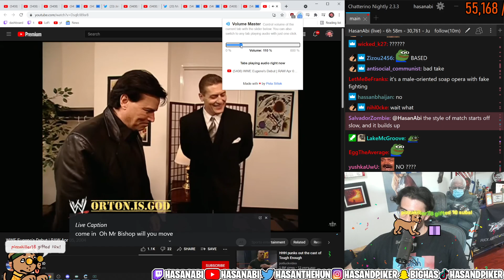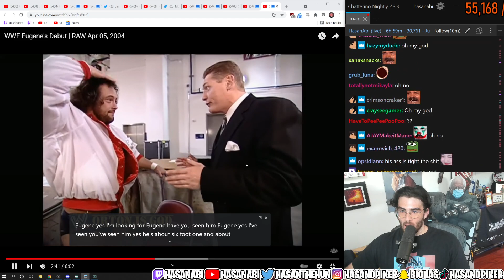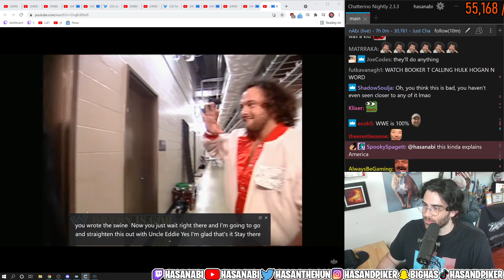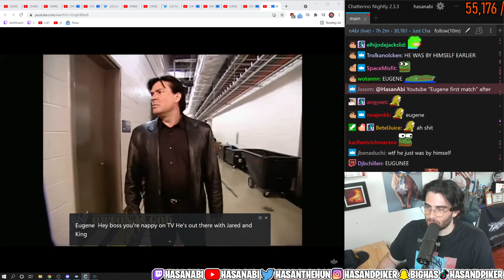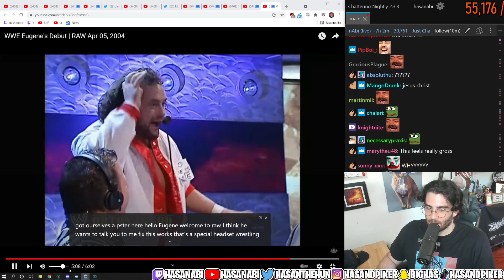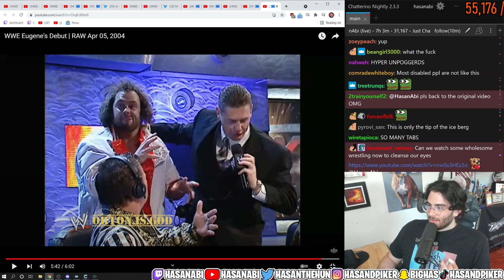Hasanabi Reacts To WWE Fake Disabled Wrestler Eugene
Hasanabi Reacts To WWE Fake Disabled Wrestler Eugene (WWE Eugene's Debut)